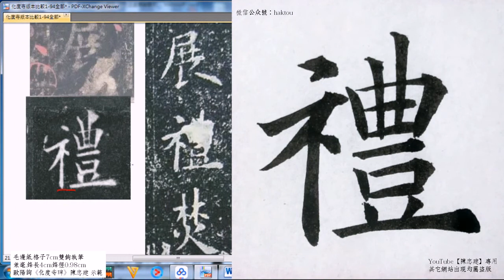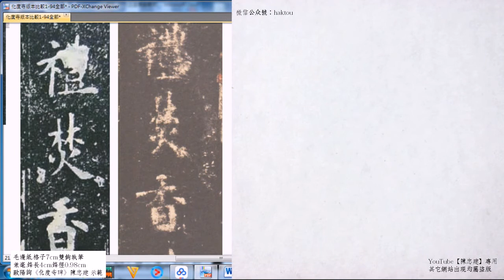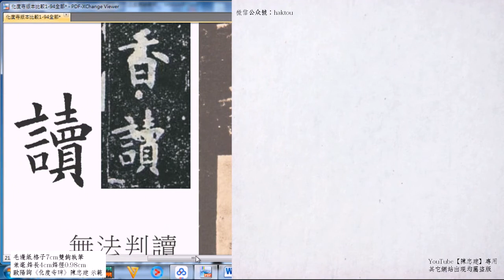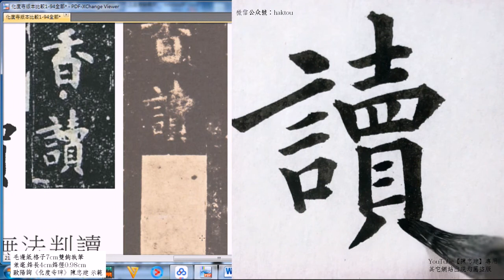歐陽詢〈化度寺碑〉060梵音瞻禮焚香讀奇